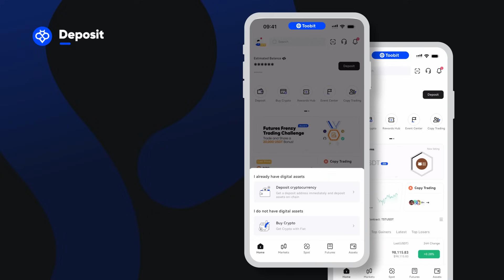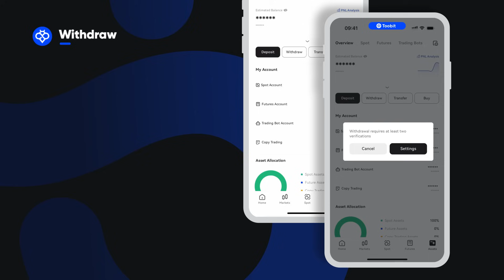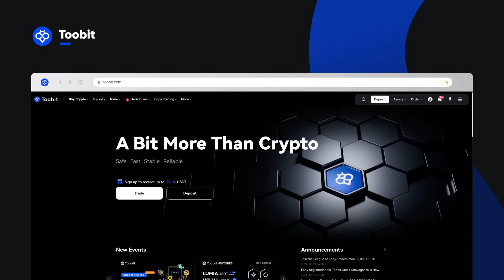How to Deposit and Withdraw Crypto on Toobit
Before you can start real trading and enjoying Toobits many other user-friendly and powerful features, you'll need to deposit crypto to your account. Later if you have crypto on Toobit that you'd like to withdraw elsewhere, of course you can do that too. This video shows you how to both deposit crypto onto your Toobit account, and how to withdraw crypto from your Toobit account.